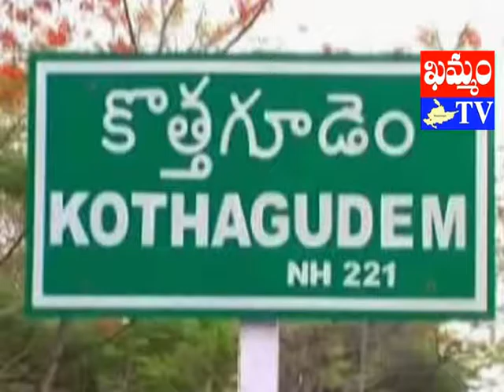khammam tv : student‘s bonala pandaga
ఇప్పటి వరకు మనం పెద్దలు బోనాల పండుగ జరపడమే చూశాం. కాకుంటే అందులో పిల్లలు కూడా పాల్గొనే వారు. కానీ... తెలంగాణా సంప్రదాయాల కొనసాగింపులో భాగంగా ఖమ్మం జిల్లా కొత్తగూడెం మండలం నాయకులగూడెం గ్రామంలో చిన్నారి విద్యార్థులే బోనాలతో ప్రదర్శన నిర్వహించడం విశేషం. బోనాల విశిష్టత పిల్లలకు అర్దంమయ్యేలా మగ పిల్లలతో పోతురాజు వేషధారణ, ఆడ పిల్లలలో బోనాల ఎత్తించి ప్రదర్శన నిర్వహించారు. ఈ కార్యక్రమం గ్రామస్తులను విశేషంగా ఆకట్టుకుంది. స్థానిక ప్రభుత్వ పాఠశాలలో 5వ తరగతి పాఠ్యాంశంలో బాగం పిల్లలతో ప్రత్యక్ష్యంగా బోనాల పండుగ నిర్వహించిన ఘనత ఆ పాఠశాల ఉపాధ్యాయ బృందానికే దక్కుతుంది.  ఈ సందర్భంగా పాఠశాల ప్రధానోపాధ్యాయురాలు అస్మ మాట్లాడారు. పిల్లల్లో పండుగలూ, సంప్రదాయాలూ, తెలంగణా సంస్కృతి పట్ల అవగాహన కల్పించేందకు ఈ వేడుకలు నిర్వహించినట్లు వివరించారు.